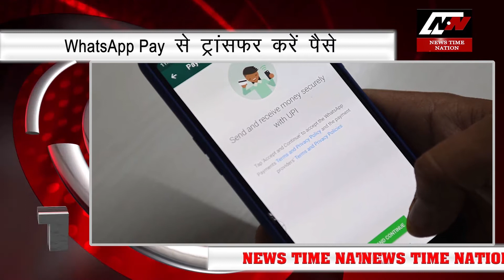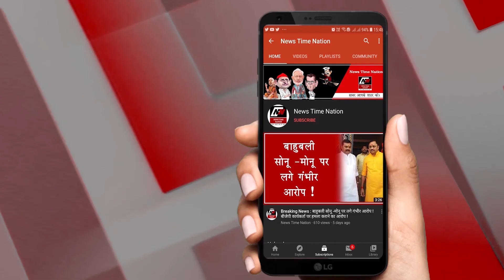NEWS : WhatsApp Pay से ट्रांसफर करें पैसे | TOP 10 NEWS | INDIA| News Time Nation I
1: ISRO  फिर रचेगा इतिहास
अंतरिक्ष की दुनिया में कई कामयाबी के झंडे गाड़ चुके ISRO  के लिए आज यानि 7 नवबंर एक और अहम दिन है... आपको बता दे की आज दोपहर 3 बजकर 2 मिनट पर इसरो के PSLV-C49 को 10 Satellites  के साथ लॉन्च किया जाएगा... आज जिन SATELLITES  की लॉन्चिंग है उनमें भारत का एक और 9 अंतरराष्ट्रीय Satellites हैं...

2: बिहार में तीसरे फेज का मतदान शुरु
बिहार में तीसरे और आखिरी फेज की 78 सीटों पर वोट डाले जा रहे हैं... आपको बता दे की तीसरे फेज में 1,204 उम्मीदवार हैं... जिनमें से 1,094 पुरुष हैं तो वहीं 910 महिलाएं हैं. इसी फेज में JDU के अध्यक्ष रहे शरद यादव की बेटी सुभाषिनी यादव और सुशांत सिंह राजपूत के चचेरे भाई नीरज सिंह की सीट पर भी वोट डाले जा रहे हैं...

3: 78 सीटों पर चुनाव
बिहार विधानसभा चुनाव के तीसरे चरण में 78 सीटों पर मतदान जारी है... इनमें ज्यादातर सीटें मुस्लिम वोटर बहुल हैं... आपको बता दे की कटिहार, पूर्णिया, अररिया और किशनगंज जैसे जिलों में मुस्लिम आबादी 40 से 70 प्रतिशतके बीच है... वहीं हैदराबाद के सांसद असदुद्दीन ओवैसी की AIMIM  की एंट्री से इस क्षेत्र में NDA और महागठबंधन के बीच की लड़ाई त्रिकोणीय हो गई है...

4: WhatsApp Pay से ट्रांसफर करें पैसे
दुनिया को एक दूसरे से जोड़ कर रखने वाली कम्पनी WhatsApp ने अपना एक नया फीचर लॉंच किया है. वाट्सऐप से अब लोग Money Transfer कर सकेंगे... रिपोर्ट्स के मुताबिक, नेशनल पेमेंट कॉर्पोरेशन ऑफ इंडिया यानि NPCI ने भारत में वॉट्सऐप को UPI बेस्ड सिस्टम लॉन्च करने की इजाज़त दे दी है..

5: सुमैया राना घर में ही नजरबंद
मशहूर शायर मुनव्वर राना की बेटी सुमैया राना को पुलिस ने घर में ही नजरबंद कर दिया है... सुमैया राना ने बताया की उनके परिवार की एक महिला को पुलिस ने हिरासत में ले लिया था... जिसे बीती रात छोड़  दिया गया है... हालांकी उन्हें नजरबंद कर दिया गया है... उनके घर के बाहर पुलिस फोर्स तैनात कर दी गई है...

6: अपनी लीगल टीम पर भड़के ट्रंप
अमेरिका में राष्ट्रपति चुनाव की मतगणना को लेकर दो राज्यों की अदालतों ने डोनाल्ड ट्रंप के तगड़ा झटका दिया है… दरअसल ट्रंप ने मिशिगन और जॉर्जिया के कोर्ट में धांधली का आरोप लगाकर मगणना को रुकवाने की अपील की थी... लेकिन कोर्ट ने उनकी इस अपील को बेबुनियाद मानते हुए खारिज कर दिया... जिसके चलते ट्रंप अपनी लीगल टीम पर भड़के हुए हैं...

7: ट्रंप को अपनी हार बर्दाश्त नहीं
अमेरिका के राष्ट्रपति डोनाल्ड ट्रंप अपने दोबारा चुने जाने को लेकर अब भी पूरी तरह आश्वस्त हैं... बाइडेन के बहुमत के करीब पहुंचने के बावजूद वह हर वो तरीका अपना रहे हैं जिससे उन्हें वाइट हाउस से दूर न किया जा सके... ट्रंप के लिए जीत कितनी अहम है उसका अंदाजा उनके हालिया ट्वीट से लगाया जा सकता है जिसमें उन्होंने कहा है कि अगर वह बाइडेन के हाथों हारते हैं तो अमेरिका छोड़कर कहीं और बस जाएंगे..